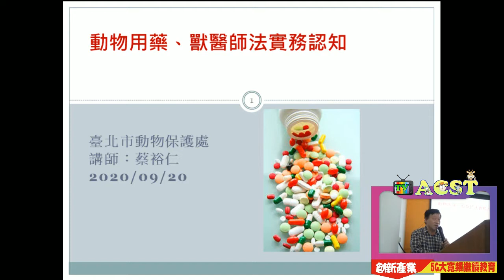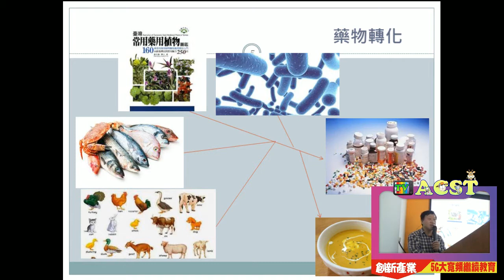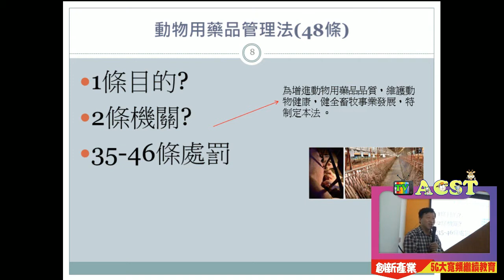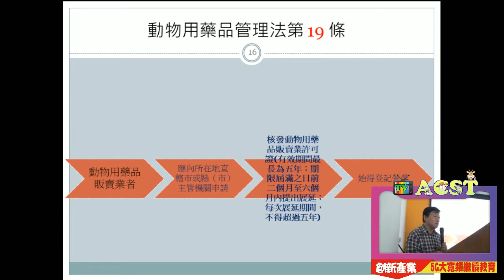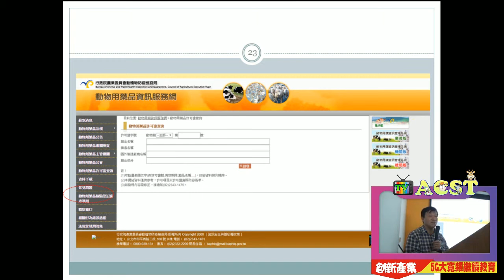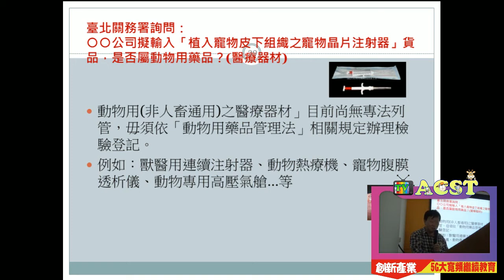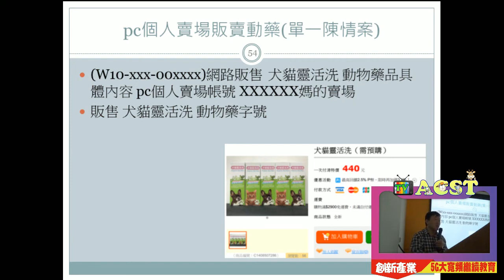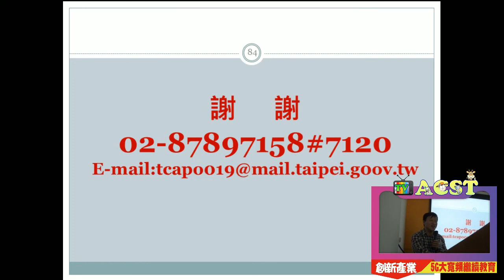台灣動物保健協會遠程教育e學院…第018場次執業獸醫師繼續教育論壇 (法規)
第018場次執業獸醫師繼續教育論壇 (法規)
台灣動物保健協會遠程教育e學院…
APP觸動改變生活
動物保健,養牠特浦